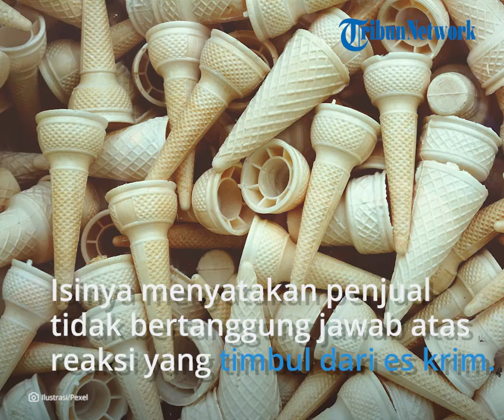Cicipi Es Krim Habanero, Es Krim Terpedas ala Jepang, Tidak Perlu Membayar jika Mampu Menghabiskan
TRIBUN-VIDEO.COM - Es krim biasanya memiliki cita rasa manis dan menyegarkan.

Namun, hal itu nampaknya tidak berlaku bagi es krim habanero.